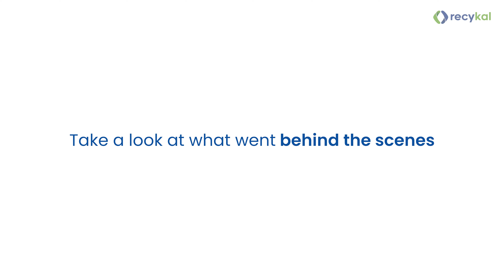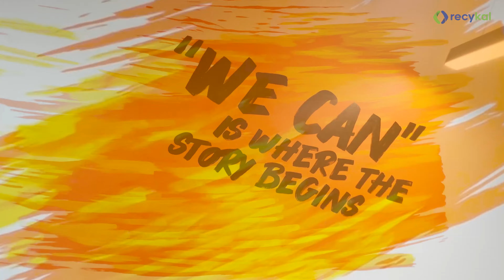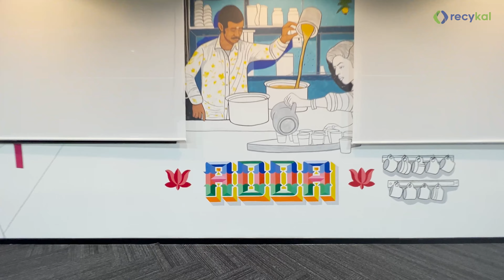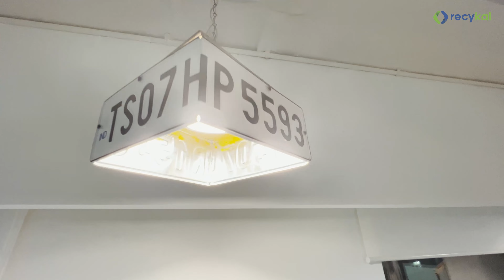Recykal Office Inauguration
It took 7 years of hardwork, dedication, and empowering each other to build a space for us.

Now that our employees are overjoyed to work at our new space, here's a glimpse of what went behind the scenes to what it's today.

How's Recykal's new look? Share your comments below!